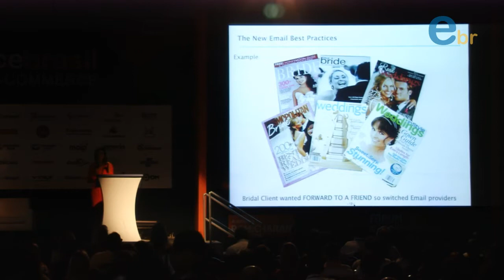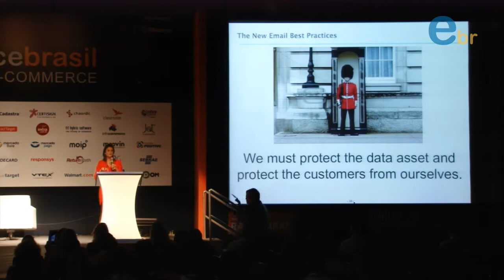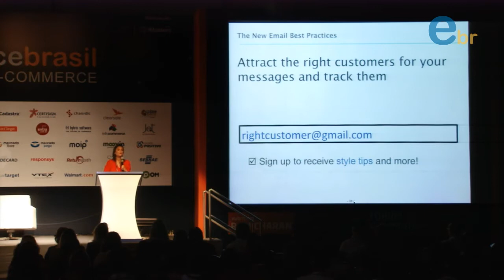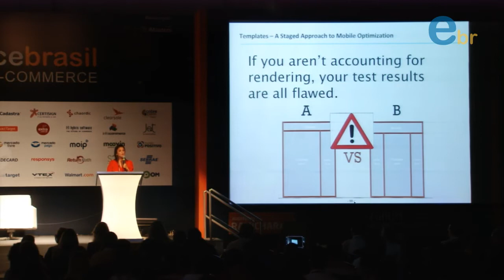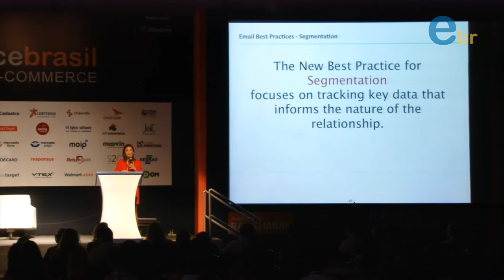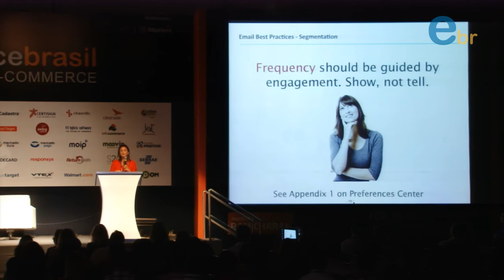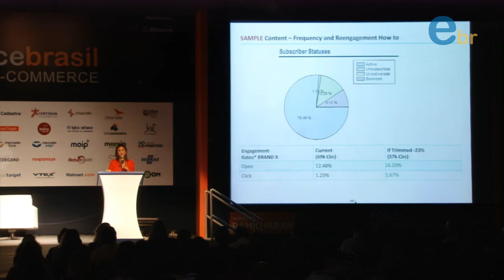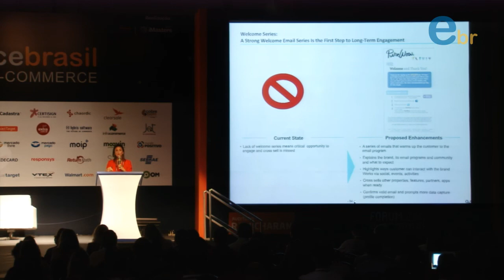Fórum E-Commerce Brasil 2013 | Palestra de NICOLE DELMA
The New Email Best Practices com Nicole Delma, Founder - FOND Group